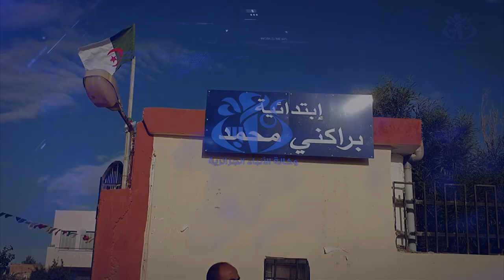تبسة : إلتحاق التلاميذ بمقاعد الدراسة وسط إجراءات تنظيمية جيدة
تبسة (وأج) -  إلتحاق التلاميذ بمقاعد الدراسة وسط إجراءات تنظيمية جيدة